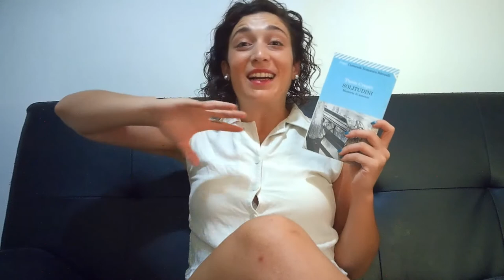SIAMO I SOLI A ESSERE SOLI? "Solitudini. Memorie di assenze" di Paolo Crepet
Davvero una piccola, angosciante, realistica, toccante perla della mia libreria.
Voi l'avete letto? Siete incuriositi? Avete altri saggi da consigliarmi?